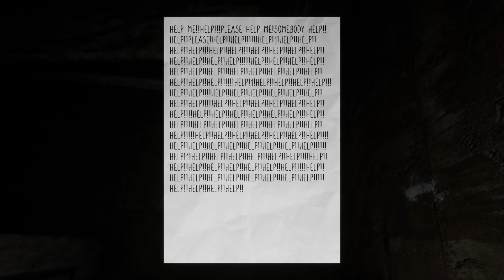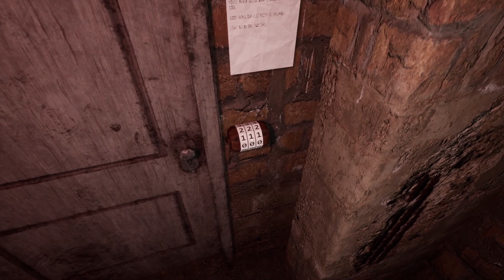Open Door (Demo) - Indie Horror Game - No Commentary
A science experiment in which no one survives, in a first-person survival horror game made by one developer As a random person who is trapped, try to get out and find out what's going on in this godforsaken place